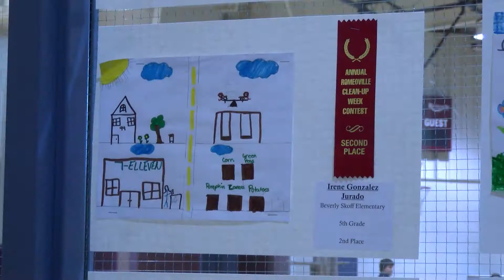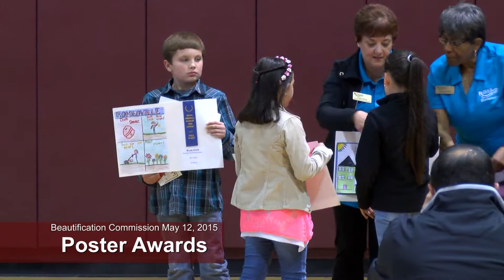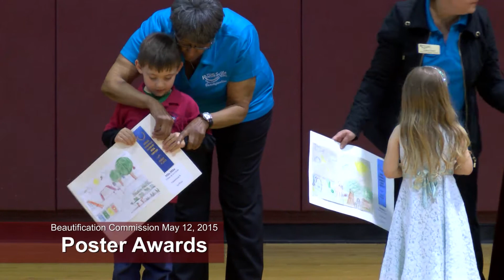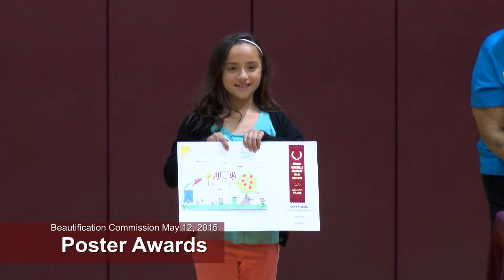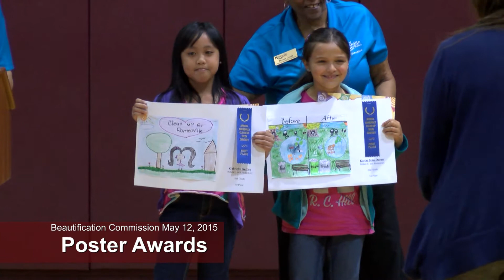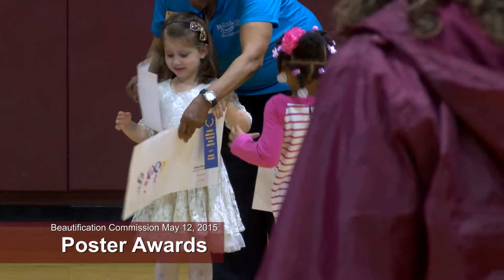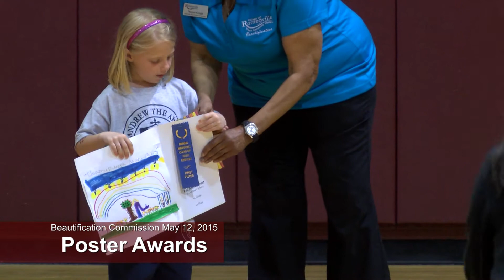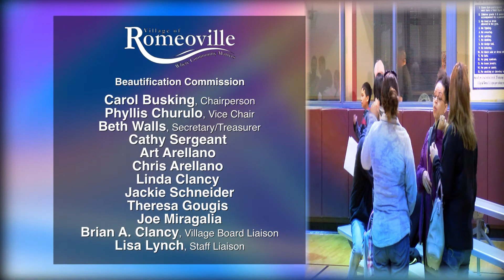Romeoville Beautification Commission Clean Up Week Poster Awards 2015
The Romeoville Beautification Commission hosted the Clean Up Week poster awards on Monday May 12, 2015 at the Romeoville Recreation Department.  Hosted by Village Trustee Brian A Clancy Sr., this contest encourages grade school students to draw a poster about how they feel about making Romeoville a cleaner community.  The commission feels that by reaching out to grade school children it will encourage them to take pride in their community.  For more information on the Romeoville Beautification Commission